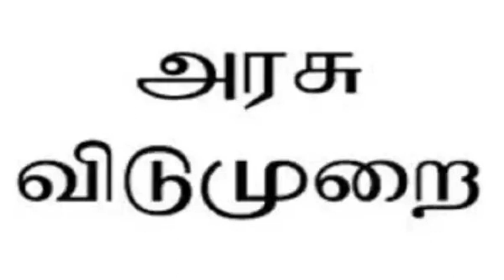தமிழகம் முழுவதும் நாளை பள்ளிகளுக்கு விடுமுறை | School holiday in tamilnadu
School holiday in tamilnadu
School news Tamil
Puthiya Thagaval TV
Puthiyathagavaltv